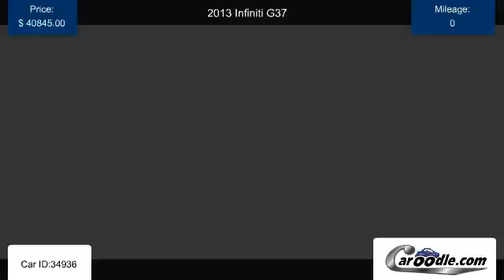Used 2013 Infiniti G37 for sale in Westminister CA